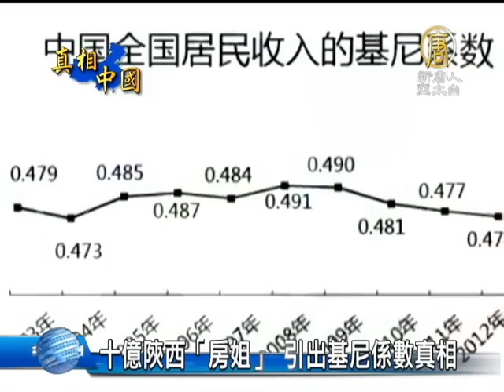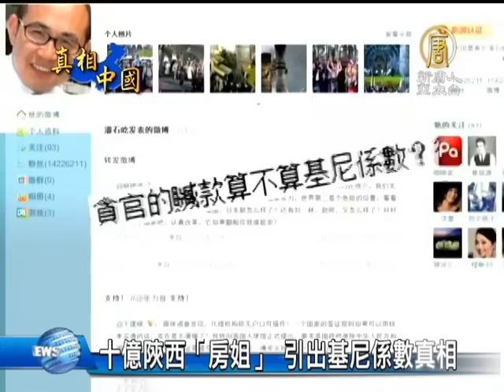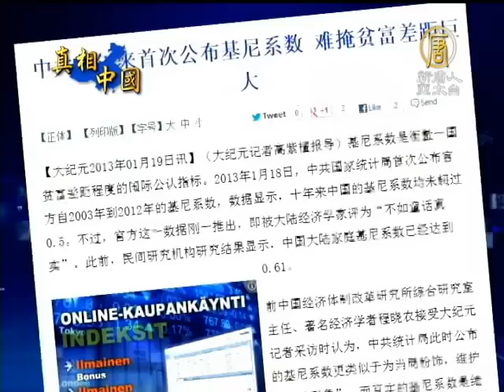【中國真相最新新聞】十億陝西「房姐」 引出基尼係數真相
【中國真相新聞】(China Breaking News) 先前中共官方公布和民間統計落差非常大的基尼係數結果，表示係數在下降，貧富差距在縮小，引來輿論批評這個造假也作的太離譜了，近來陸續傳出許多高官都持有巨額房地產的消息，顯示中國大陸的權貴市場，已讓中國大陸貧富懸殊的情況越演越烈。而由於網路的人肉搜索實在太強大，也讓不少中共官員備感壓力。

據報導，陝西「房姐」龔愛愛，是陝西榆林神木縣農村商業銀行副行長、榆林市人大代表，在北京持有20多套房產，總價值近10億元。消息一出再次引起網民的批評。

諷刺的是，日前中共才首度發佈過去十年的全國收入基尼係數，由於數字與民間的統計落差極大，連國內專家都說：「童話都不敢這麼寫」。

SOHO中國有限公司董事長潘石屹在微博上請教，「貪官的贓款算不算基尼係數？從報導看貪官的贓款越來越多了。」

美國南卡羅來納大學商學院教授 謝田：「按正理來講，所有的被調查統計的人都應該在匿名的方式，知道自己個人情況不會被公開的情況下，會把自己的收入如實的報 出來。被問卷調查的人也包括貪官，應該包括他們所有的收入，包括贓款的收入和正常的收入一併匯報上去，贓款應該是算在基尼係數里邊的。」

現任《環球時報》總編輯胡錫進在微博稱，基尼係數在下降，為甚麼有人非說它是假的呢？好像中國基尼係數下降的消息讓一些人不高興，中國不能變好些嗎？

美國南卡羅來納大學商學院教授 謝田：「在人們都普遍認識到、知道中國的貧富差距越來越大的時候，基尼係數要下降，正好說明它不但是假的、還是造假、是刻意的人為的造假，在所有的經濟數據和統計數據上都在造假。」

在此之前西南財經大學調研報告提出，中國基尼係數已經達到0.61，超越「貧富懸殊」的級別。